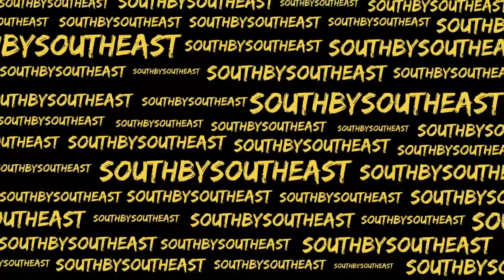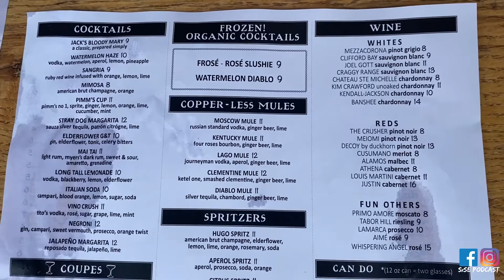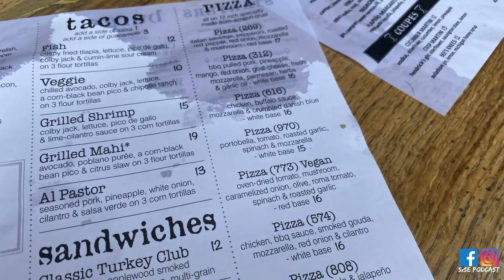This week we found ourselves visiting grand ol' MICHIGAN!!!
Where we decided to check out The Stray Dog Bar & Grill in New Buffalo!!! Join us as we emBARK (ha! see what we did there) on a little town right on the shores of Lake Michigan, not very far from home!